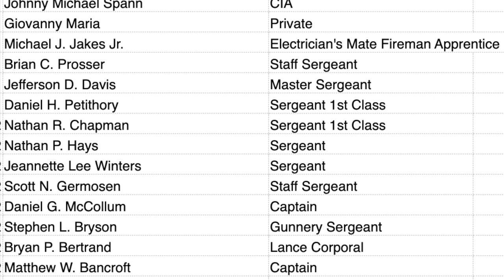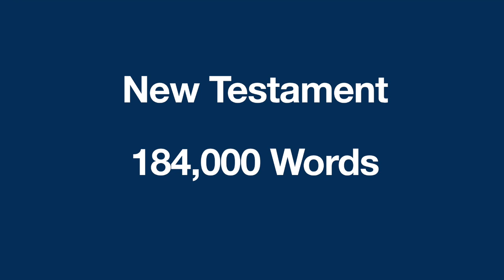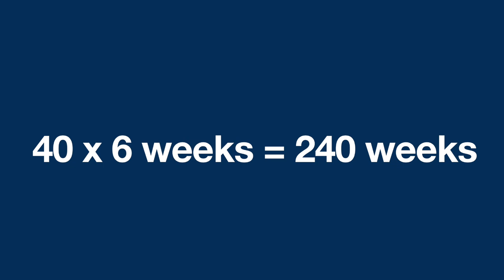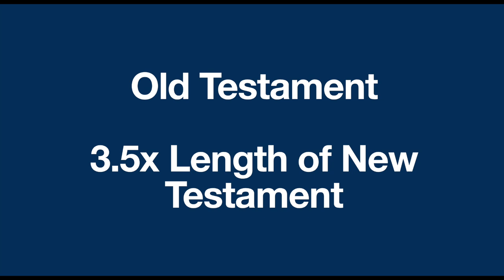How long would it take to memorize ENTIRE bible?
Get my free memory PDF gift at link above and also get the Black Belt Memory course

The Black Belt Memory course is my FULL memory course that includes names, numbers, languages, speeches, books, etc.

The bible memory course is specific to bible memory. The Black Belt Memory course teaches the concepts learned in the bible memory course, however, since the Black Belt Memory course is for the general public it doesn't include bible memory specifically.

How long would it take to memorize the entire bible? My answer was about 50-60 years.

I gave my answer based on how long it took me to memorize the United States Constitution. Then I extrapolated out from there that it would take me about 6-10 years to memorize the New Testament. I late found out that this was a very good time prediction because students memorizing the Quoran will go to schools to do this and it is half the length of the New Testament and the schools are 3-5 years. So I feel my prediction is very accurate.

There are a lot of factors involved and you can't just say it will take you 6-10 years. There are questions like, "Will this be your only job?", "How much time can you invest in memorizing?".

Taking all these things in to account it will change the result for everyone.

The Old Testament is 4 times as long as the New Testament and so it's safe to say it would take 24-40 years to memorize the Old Testament. Putting these two numbers together I believe it is safe to say that 30-50 years to memorizing the entire bible would be realistic and maybe you might need longer.

Memorizing the entire bible is a lifetime memory project!